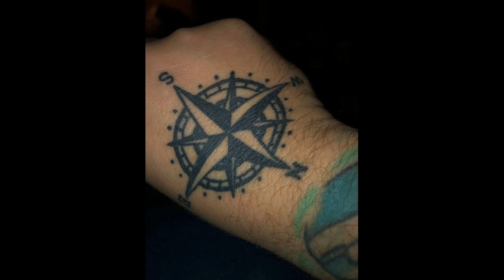Tattoo Matched Cutting Board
Butcher Block style counter top replacement, made with Brazilian Cherry, Birch, Curly Maple, and Red Oak. Was too big for my Plainer so I had to build my first Router Sled that worked out great and will get plenty of use from here on out. Laser Etched to match customers Tattoo (nautical compass), then coated with 2 coats of Pour on Epoxy for a 4Ever wet look, and little to no maintenance.